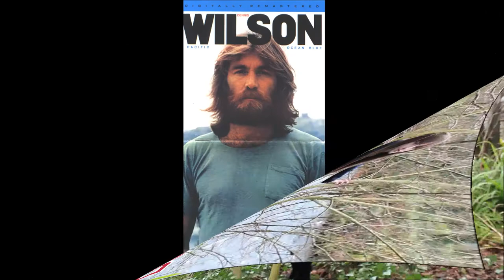Dennis Wilson - River Song -1977 - Pacific Ocean Blue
Pacific Ocean Blue is Dennis Wilson's only solo album, released in 1977. It was the first solo album released by a member of the Beach Boys, and when released, was both warmly received critically, and noted for outselling the Beach Boys' contemporary efforts.

After several attempts, starting in 1970, to realize his own project, some of which made it to the finished album, Wilson recorded the bulk of Pacific Ocean Blue in the months spanning the fall of 1976 to the following spring, at the Beach Boys' own Brother Studios. At the time of recording, Dennis' hard living had begun affecting his looks and more importantly his singing voice, which now delivered grainy and rough, yet still deeply soulful, vocals.

Recalling the time Wilson spent working on the album, co-producer Gregg Jakobson said, "This was when he fully accepted himself as an artist. Brian had shown him chords on the piano, but as he'd become more proficient the music that came forth was not derivative of that. Having his own studio helped tremendously. With a little encouragement, and the right tools, Dennis took off."

Released in August 1977, Pacific Ocean Blue received glowing reviews for its depth and emotion. It has allegedly been praised by his older brother Brian Wilson, but in a 2008 interview with Pitchfork Media, Brian denied knowing that Dennis had recorded an album at all. The album also performed encouragingly in the U.S. charts peaking at #96 for a 12 week chart stay, and eventually went on to sell almost 300,000 copies.

Despite Wilson's pledge to record an even superior follow-up, entitled Bambu, his continuing decline into substance abuse and personal problems ensured that the album remained unfinished at the time of Wilson's drowning death in December 1983.

Thus, this album, alongside his pioneering work with the Beach Boys, remains a focal point of Dennis Wilson's legacy, even being referred to as a "lost classic." The album has appeared on several "Best-of" lists including Robert Dimery's "1001 Albums You Must Hear Before You Die," and Mojo's "Lost Albums You Must Own" and "70 of the Greatest Albums of the 70s" lists. In 2005, it was ranked #18 in GQ's "The 100 Coolest Albums in the World Right Now!" list.

This Video is block in Germany April 1, 2015